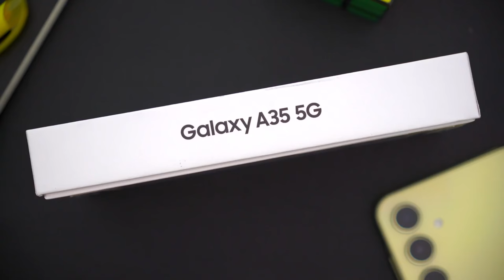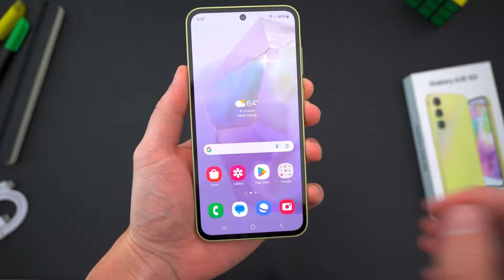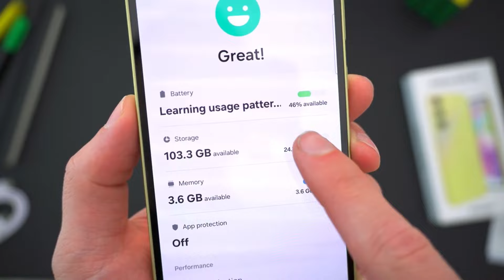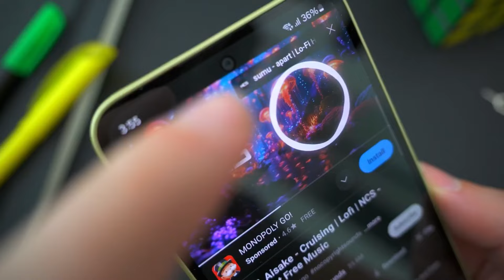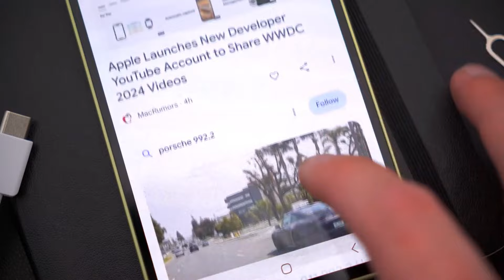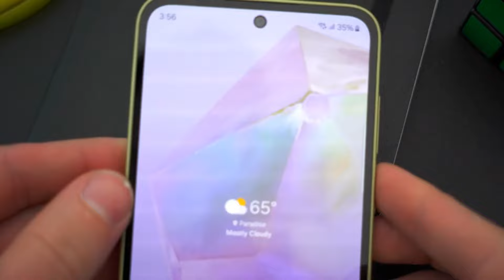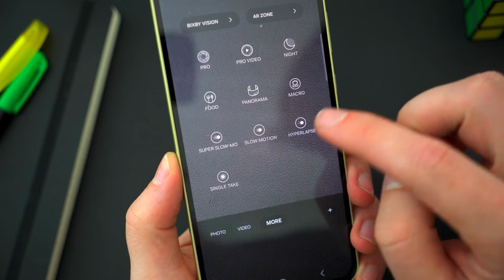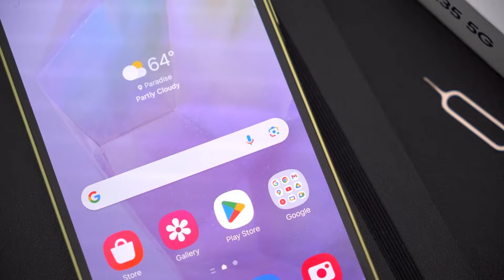Samsung galaxy A35 5G | Sinhala Review & Unboxing Sri Lanka - Price, Camera, Specs & More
The Samsung Galaxy A35 5G is a mid-range smartphone designed for seamless connectivity and everyday performance. It features a 6.5-inch FHD+ Super AMOLED display for vibrant visuals and an immersive viewing experience. Powered by an octa-core processor and equipped with 6GB of RAM, the Galaxy A35 5G ensures smooth multitasking and responsive performance. The device boasts a versatile quad-camera setup on the back, including a 64MP main sensor, ultra-wide, macro, and depth cameras, allowing users to capture stunning photos in various conditions. With a 5000mAh battery, it offers extended usage on a single charge, and its 5G capability ensures fast and reliable internet connectivity. The Galaxy A35 5G also features an on-screen fingerprint sensor, ample storage options, and runs on Samsung's One UI based on Android 13.

Credits
All video content in this video is copyrighted by the original owners. My respect to the original owners.